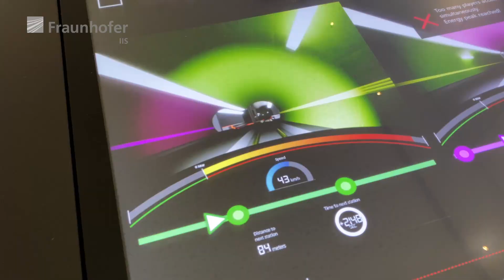Lange Nacht der Wissenschaften 2022: Einladung in den KI-Showroom des Fraunhofer IIS in Nürnberg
Künstliche Intelligenz hautnah erleben? Das geht - und zwar in unserem frisch eröffneten KI-Showroom bei der Langen Nacht der Wissenschaften. Eins der Highlights dort: das U-Bahn-Spiel »Metro Driver«. Dabei könnt Ihr eine U-Bahn virtuell über einige Stationen hinweg so steuern, dass sie energieeffizient fährt, zusammen mit anderen U-Bahnen keine Lastspitzen erzeugt und zudem noch pünktlich ist. Lust die Herausforderung anzunehmen? Wir freuen uns, Euch am 21. Mai ab 18:00 Uhr am Fraunhofer IIS zu begrüßen.

Moderation: Agnes Pelzl